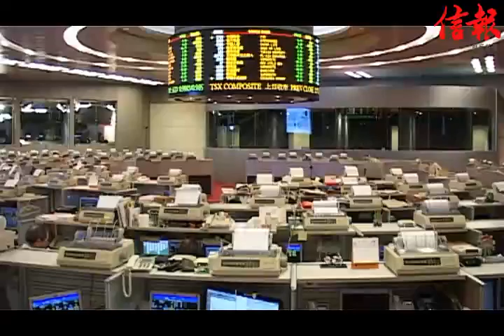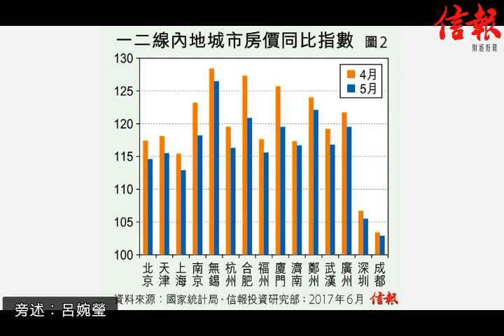【板塊觀察】依家買融創中國(01918)&碧桂園(02007)隨時接火捧！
旁述︰呂婉瑩
分析︰信報分析員李浩然